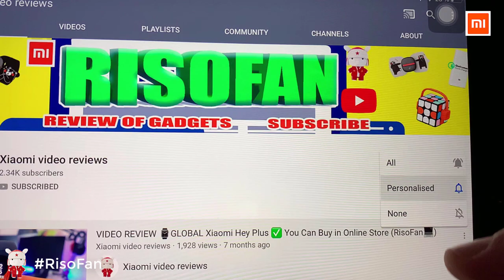Xiaomi Berrcom Non Contact Infrared Thermometer.